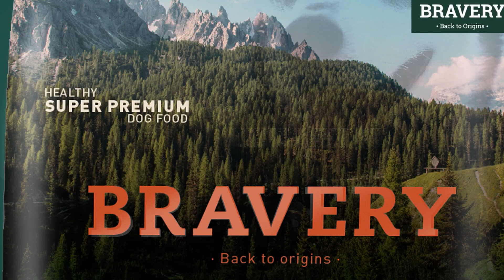WARNA ANAK ANJING YANG LANGKA ‼️